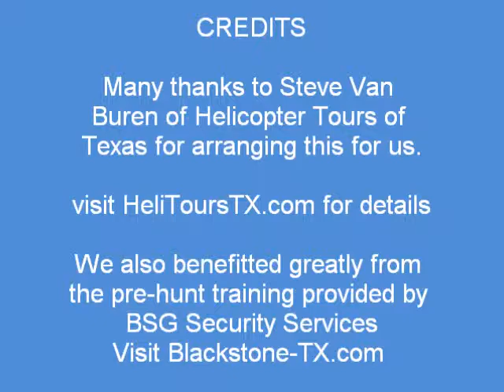HeliHogHuntwithRoo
Helicopter Hog Hunting with Roo Ellis of The Hunting Agency. Roo has hunted Wild Boar, Warthog, Bushpig and Feral Hogs in South Africa, Croatia, Namibia, Canada, Sweden, Bulgaria, Hungary, Italy, Argentina, France Spain and England, but nothing could prepare him for Hog Hunting Texas Style - from above! This movie tells its own story but for more information on what else HTOT can offer, please or call Steve Van Buren directly, thanks!